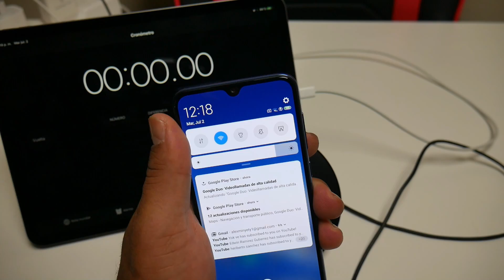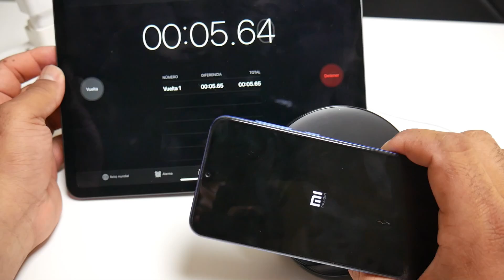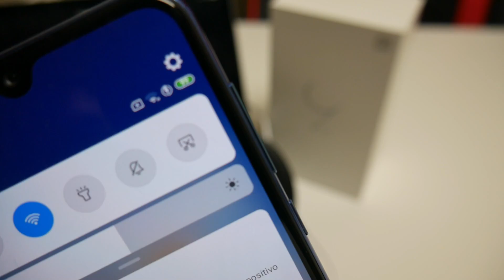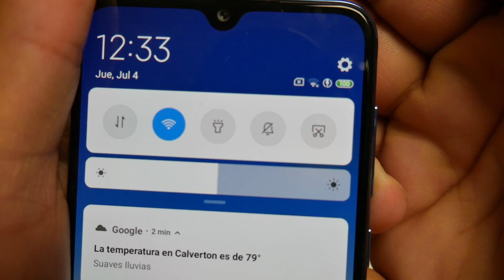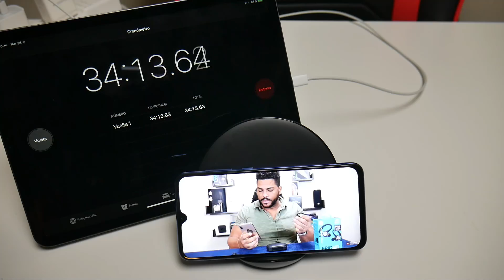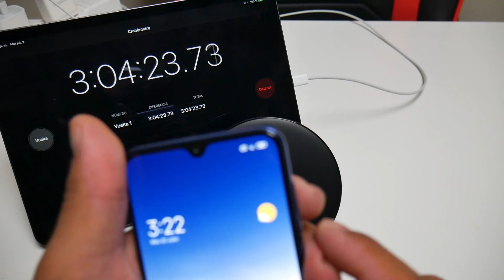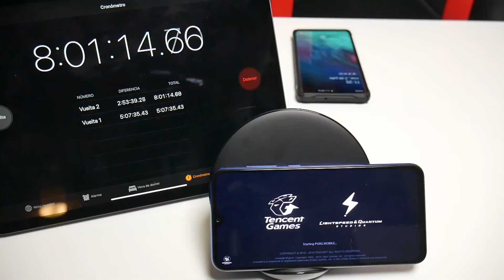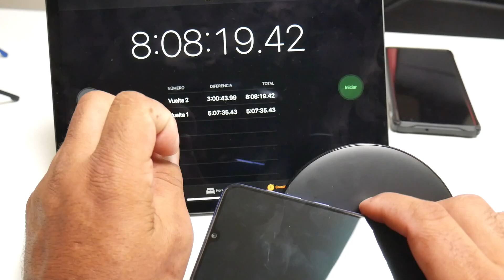Xiaomi MI 9 SE Bateria Duras Pruebas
Opción de compra en eBay